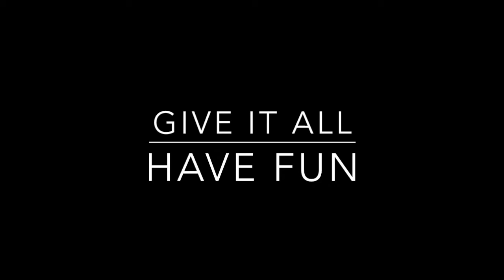Indus Motivation for Alcobendas 17:3:18